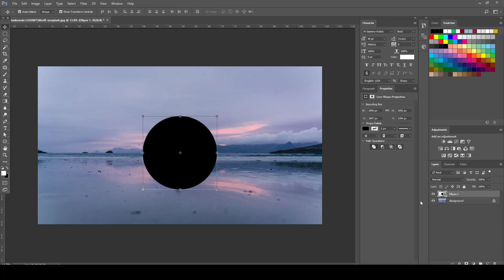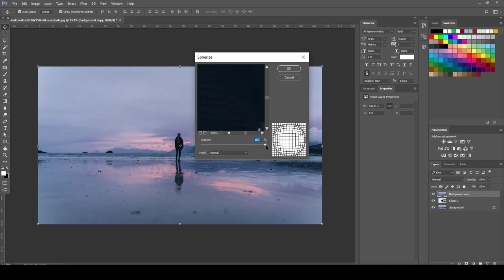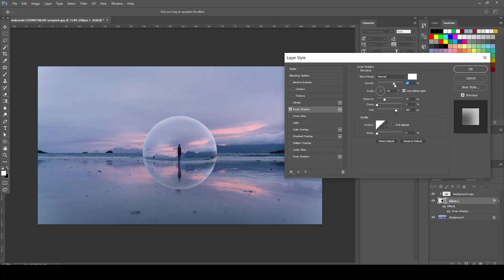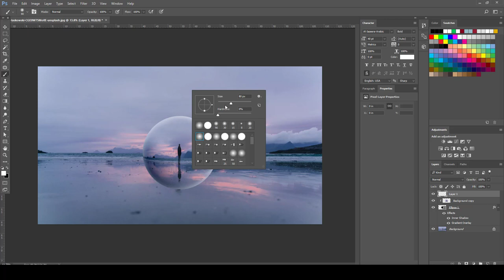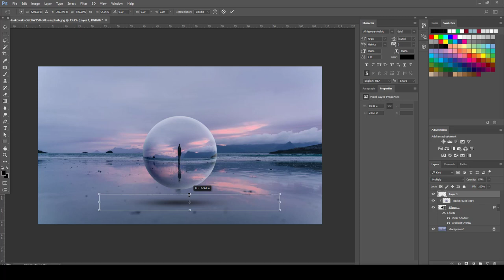كورس 60 دقيقة فوتوشوب | المحاضرة 15 | تاثير فقاعة الماء